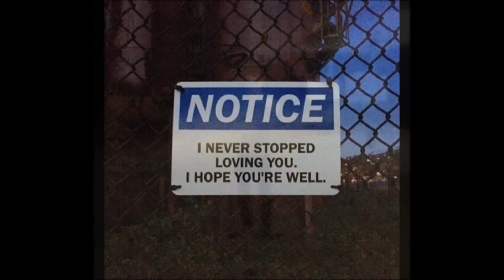Fun photos for your enjoyment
This channel depends on your support, if you can,Youtube has demonetized all my channels,and holds my earnings,PLEASE DONATE to help me serve you better